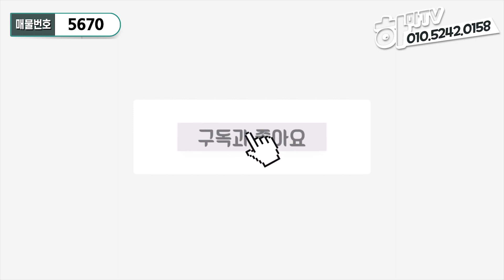★시민공원역 역세권에 진짜진짜 좋은 복층테라스! 넓은 복층 찾으세요?? /5670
안녕하세요.
구독자 여러분들이 원하는 스타일의 집을 찾아드리는
하마TV의 라이언입니다!

오늘 제가 소개해드릴 현장은
인천시 미추홀구 주안동에있는 1개동 8세대의 신축빌라입니다

오픈한지 얼마되지않은 따끈따끈한 우리집!
다양한 타입중에 오늘은 복층을 보여드겠습니다^^
크기면 크기, 인테리어면 인테리어 모든걸 압도하는 고급 빌라입니다!
인천지하철2호선 시민공원역 도보5분
버스정류장 도보3분
재래시장 도보8분
다양한상권 인접
★실평수
48평 (방5/화2/다용도실1)

엘리베이터 有
시스템에어컨 2대설치 / 공기순환기 / 안방 붙박이장 / 실링팬
자주식주차100% 완비
★분양가
3억중반
(담보대출 80%)